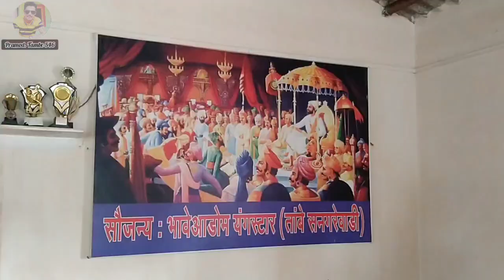कोकणातील लग्न |Marathi wendding | लग्न सोहळा | kokan vlog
चि. विजय          चि. सौ. का. नम्रता
           यांचा शुभ विवाह

कोकणातील लग्न सोहळा & wending
लग्न

भावे आडम तांबे वाडी
ता. जि रत्नागिरी
विडिओ आवडल्यास like आणि शेअर करा 🙏